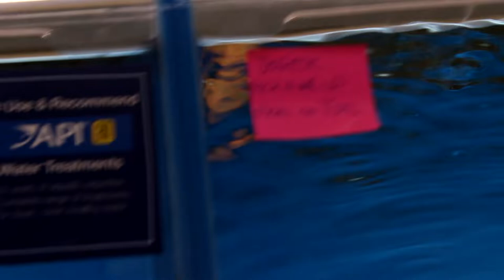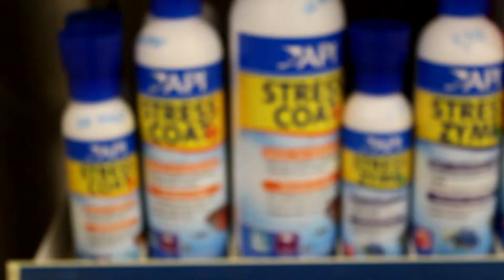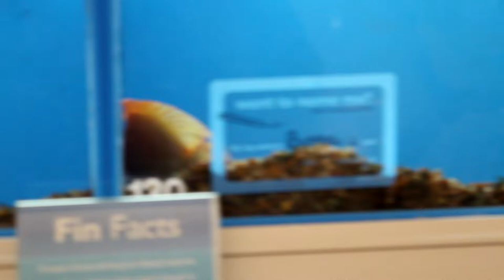RESCUING A NEW PET | ABANDONED AT PETSMART!!!!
Hey guys! This another video but a little different. My girlfriend and I were shopping for some tank supplies and just so happened to stumble upon this beast! We then decided we NEEDED to rescue this fish and put him in a tank that he could live the rest of his life in. A few days later and we picked him up! this is how it went down :)